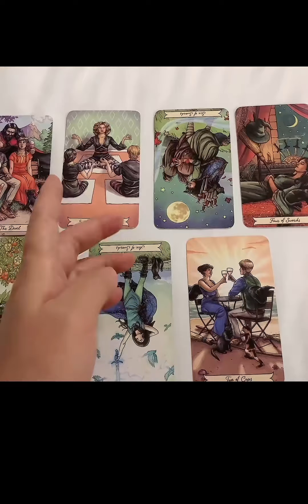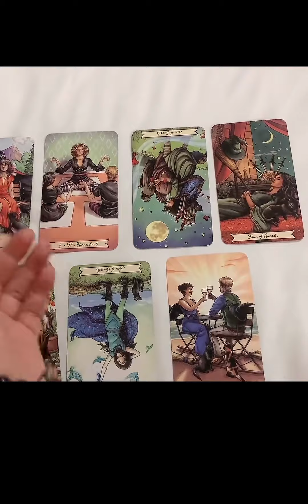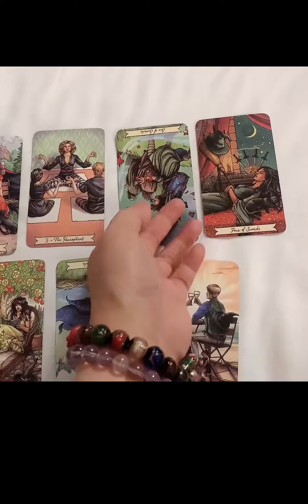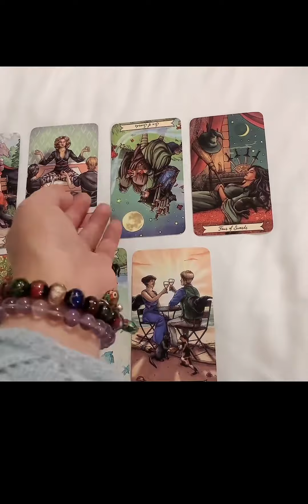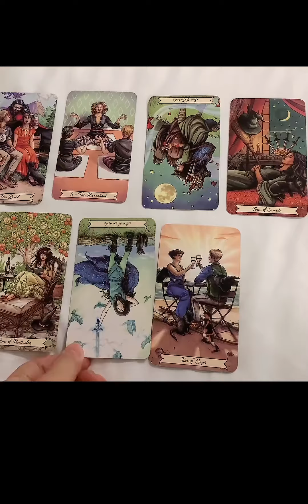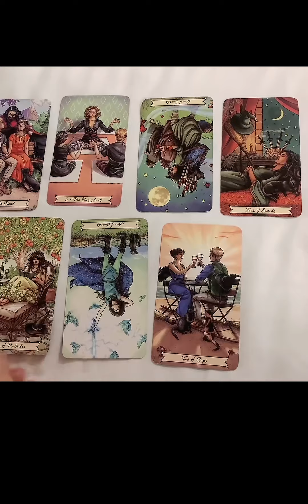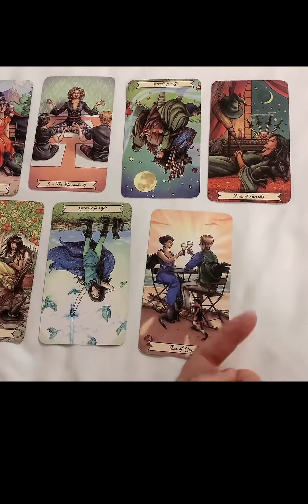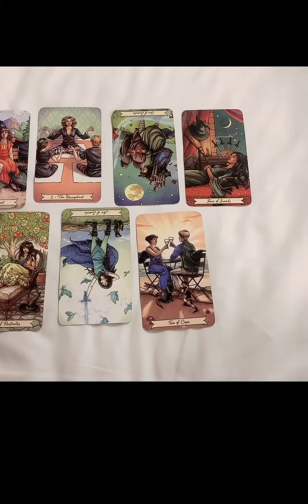玄幻小说切勿迷信，紫圣是来救世还是来谈恋爱来的？救世永远第一，然后再和原来的帝后一起合作救世。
小说,遮天,故事